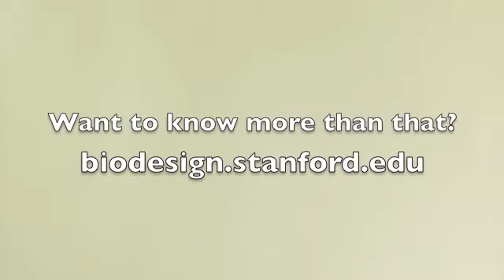The Process 2012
Wondering what the Biodesign process is?  Hear from previous fellows exactly what they learned during the year at Stanford University in the Biodesign Fellowship.